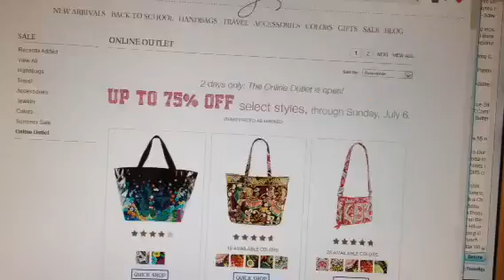Vera bradley online outlet July 5, 2014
Some really good deals here!